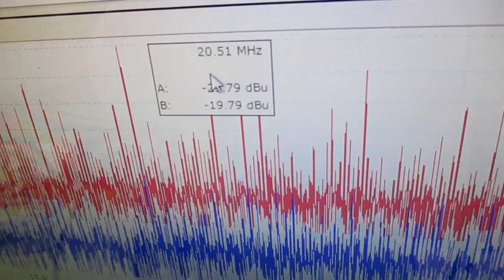メガヘルツの超音波発振制御プローブを利用した実験動画 ultrasonic-labo